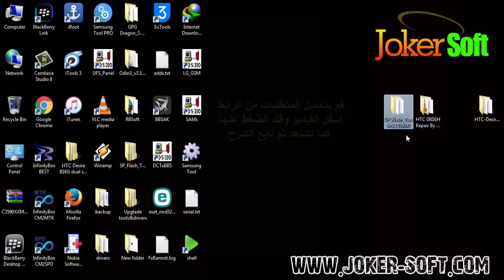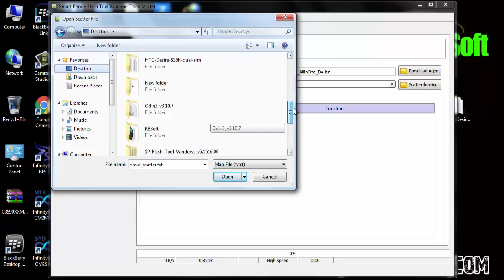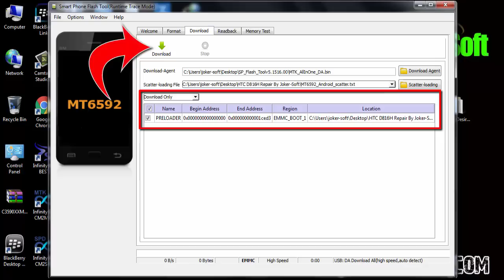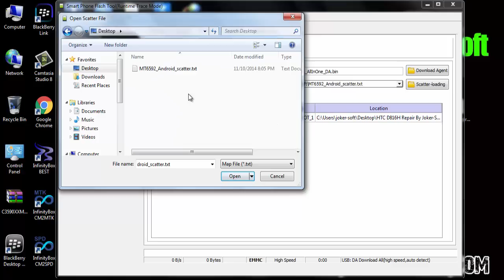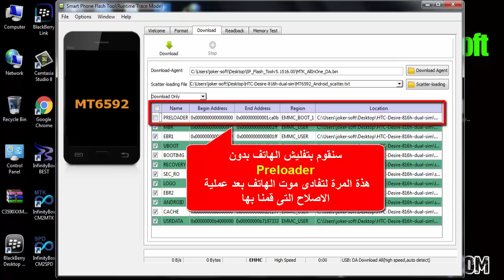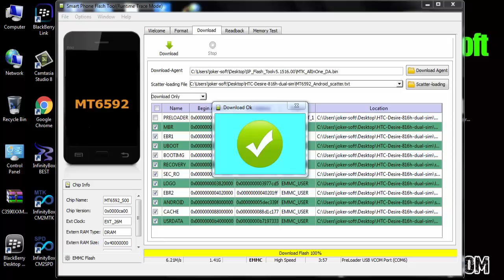حل مشكلة HTC D816H MT6592 الفاصل بعد السوفت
حل مشكلة HTC D816H الفاصل بعد السوفت نتيجة التفليش بروم خاطئ وظهور خطأ error 4032 وعدم قبول التفليش بفلاشة اخرى ..وطريقة ارجاع منطقة البوت Preloader للهاتف مرة أخرى ... لتحميل المتطلبات وملف الاصلاح من الرابط التالى